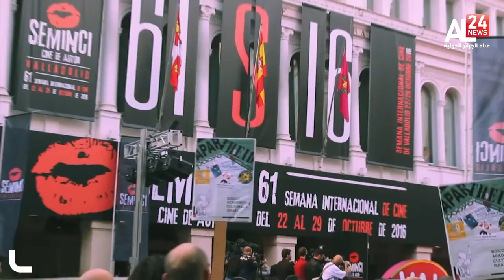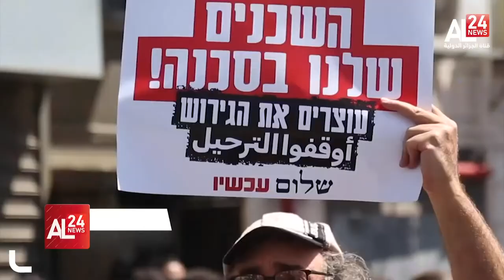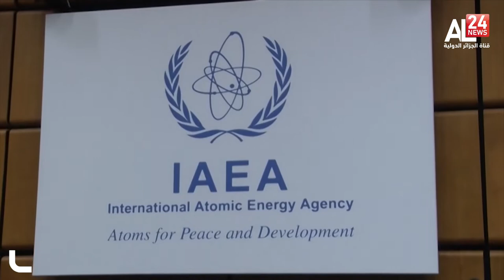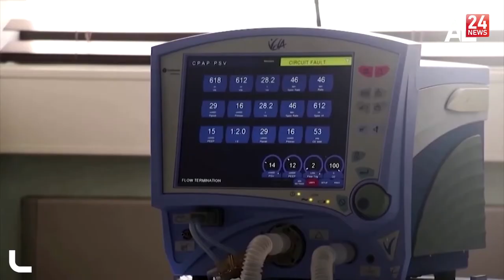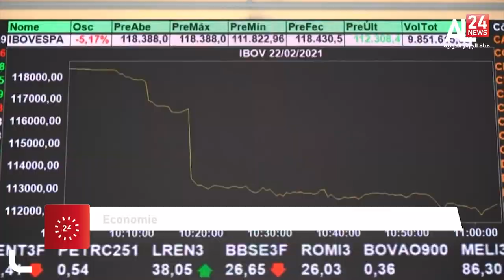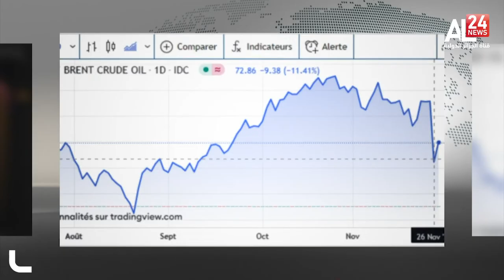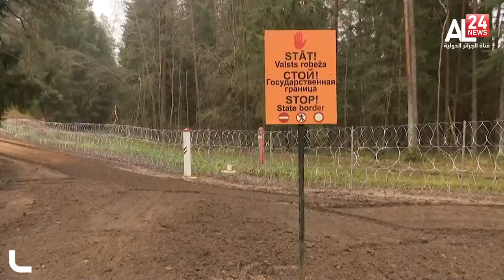LE JOURNAL DE 19H